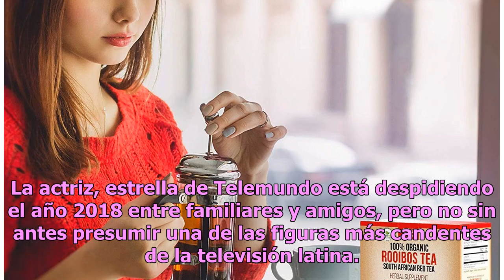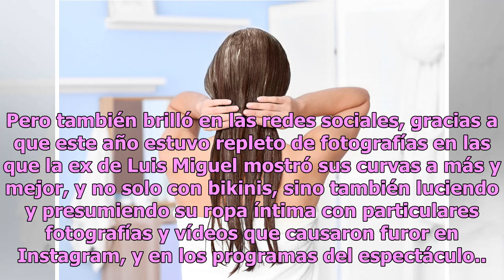Aracely Arámbula presume todas sus curvas entre vídeos y nuevas imágenes en Instagram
La ex de Luis Miguel sabe que su público adora verla en trajes de baño, y así es como la mexicana celebra que este 2018 está por terminar... Aracely Arámbula ha compartido varias imágenes en Instagram, durante las últimas horas, en donde de nuevo vuelve a sorprender con un coqueto traje de baño. La ...